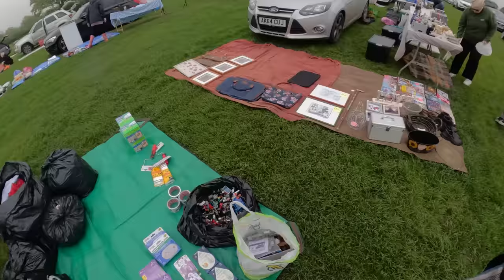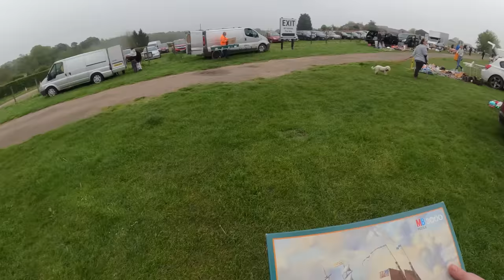DON'T BUY BANNED ITEM!! - SUNDAY CAR-BOOT SPECTACULAR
Johnny's Ebay